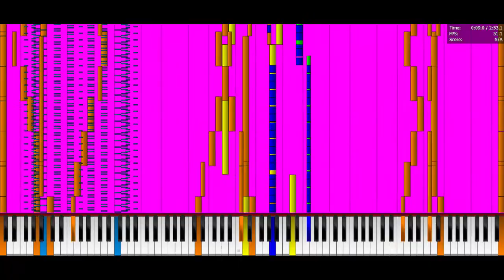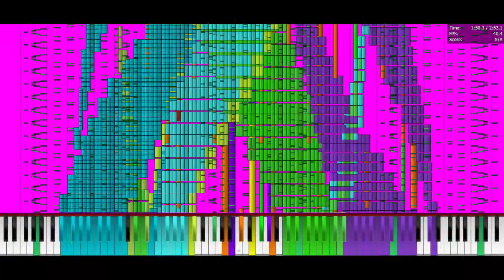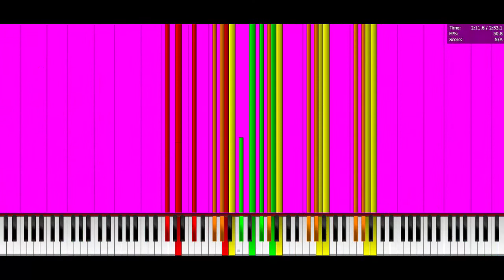Shanghai Teahouse ~ Chinese Tea 3 Million notes V2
Made by ThinkerAI
Soundfont earthbound
Synth Keppy synth